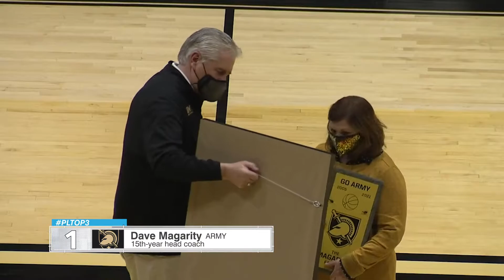Patriot League Top 3 Plays | Feb. 8, 2021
Loyola and Lafayette provided us with a pair of great plays from their men's basketball series, and a special moment at Army West Point takes the top spot on this week's Patriot League Top 3 Plays.